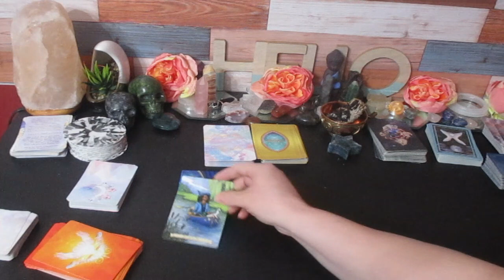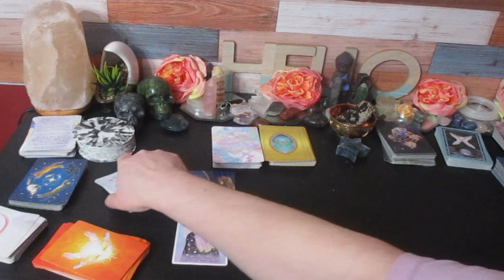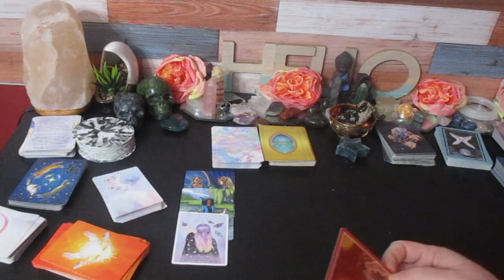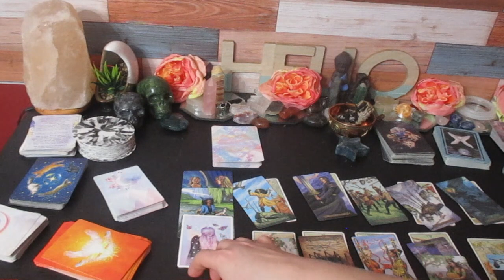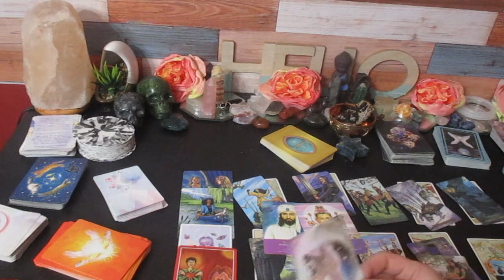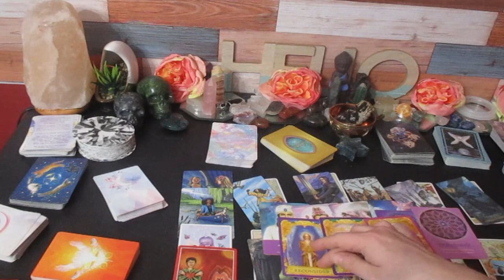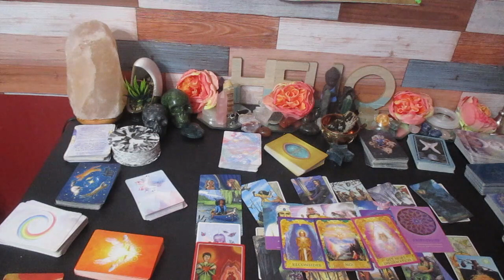CANCER No Contact........ No more waiting! Ghosted but here's why!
Much love!
~Renee G